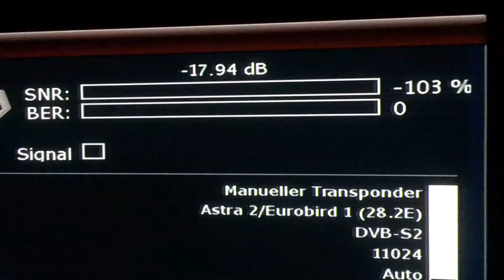ASTRA 2F, Signalpegel mit 120 cm Hirschmann, Wien, Dreambox 8000, Tuner 4501